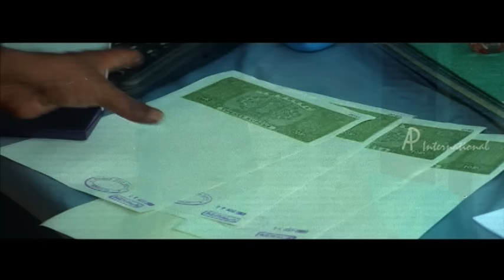Malayalam Movie | Pulival Kalyanam Malayalam Movie | Salimkumar Latest Comedy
PULIVAL KALYANAM

Direction: Shafi
Star Cast: Jayasurya, Kavya Madhavan, Lal, Lalu Alex, Jagathy Sreekumar, Karthika & others

Jayasurya helps his foster brother Lal (who is disabled in a mishap) in the business of fireworks. In order to raise money to give dowry to his sister (Karthika) who is in love with Jagathy Sreekumar's son, Jayasurya takes a loan from 'Manavalan Financiers' (Salim Kumar). He accidentally switches his mobile phone with Kavya Madhavan who is the daughter of a business tycoon (Lalu Alex) and ends up falling in love. Salimkumar needs his money back and brings with him Cochin Haneefa, a taxi driver, to whom he owes money. How Jayasurya solves all these issues and whether he and Kavya join in matrimony is the rest of the narration.